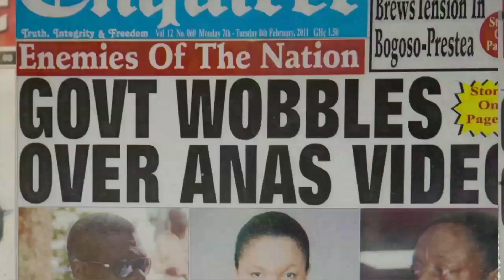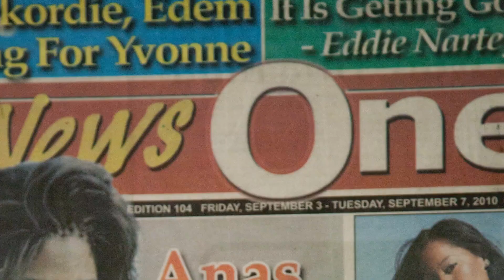Hot Docs Trailers 2015: CHAMELEON